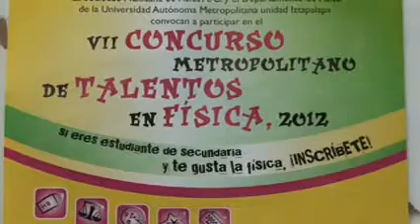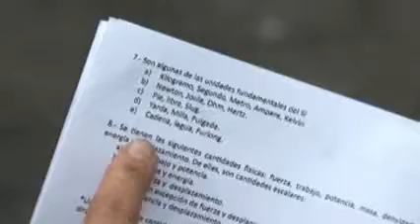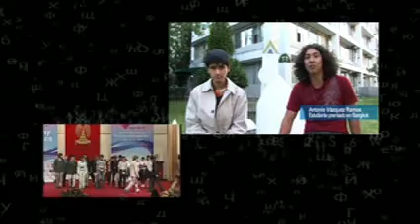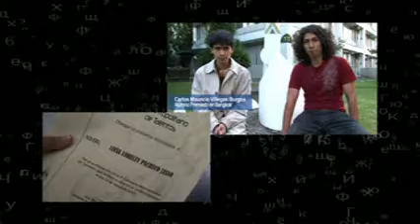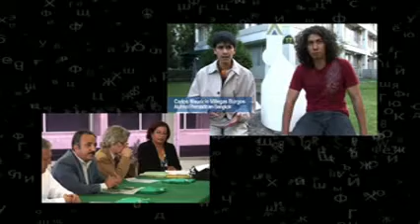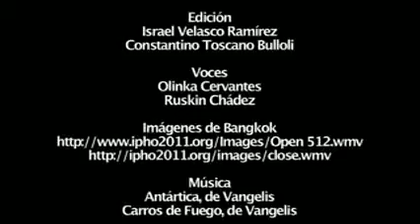Talentos en Física.mp4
Dra. Rebeca Sosa Fonseca, delegada de Olimpiadas de Física del Distrito Federal de la SMF.